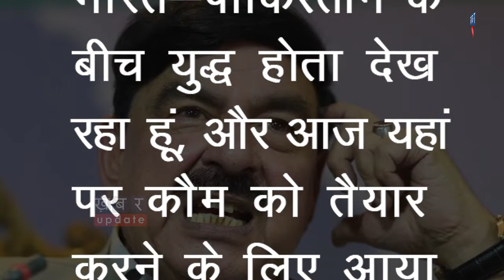Pakistan ने बंद किया Karachi का Airspace, Missile दागने की तैयारी ! | Khabar Update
जी हां, पाकिस्तान ने भारत के साथ संभावित जंग का ऐलान कर दिया है. इसके साथ ही पाकिस्तान तथाकथित तैयारियों में जुट गया  है. पाकिस्तान सरकार ने कराची एयरस्पेस को अगले तीन दिन के लिए बंद कर दिया है. इतना ही नहीं पाकिस्तान दोनों देशों के तनाव के बीच अपनी तैयारियों को देखने के लिए मिसाइल की टेस्टिंग भी करने वाला है.जो कि कराची के एयरस्पेस में ही होगी. देखिये ये रिपोर्ट-